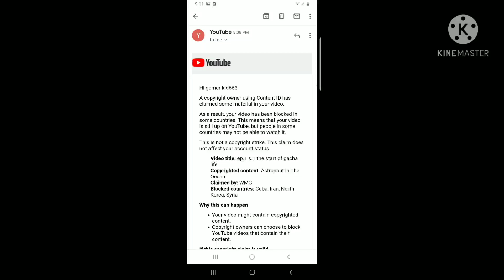the 8th time this year noooooo